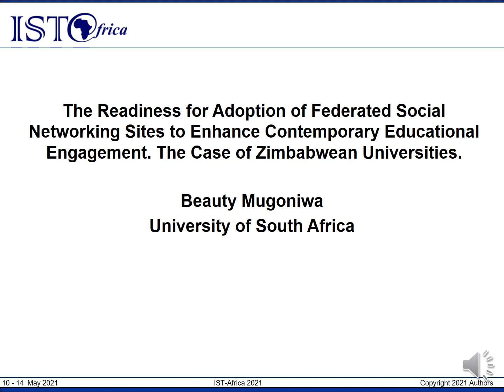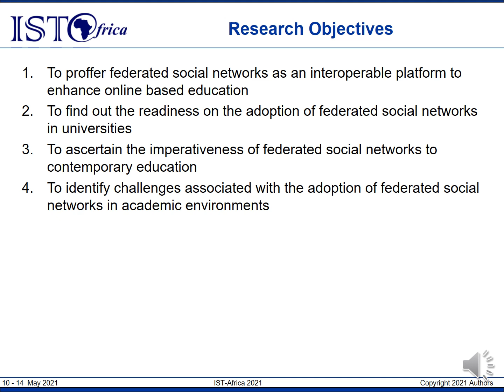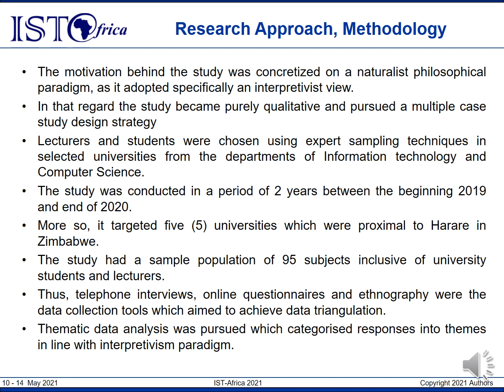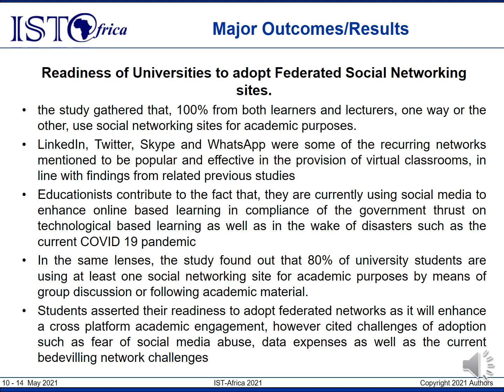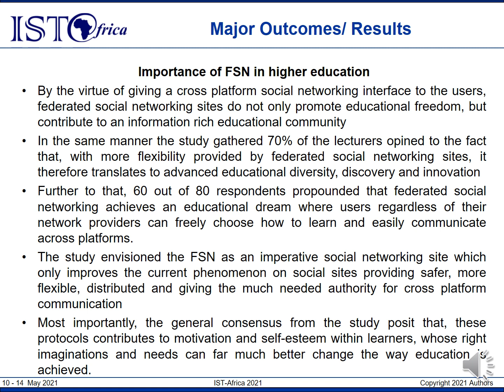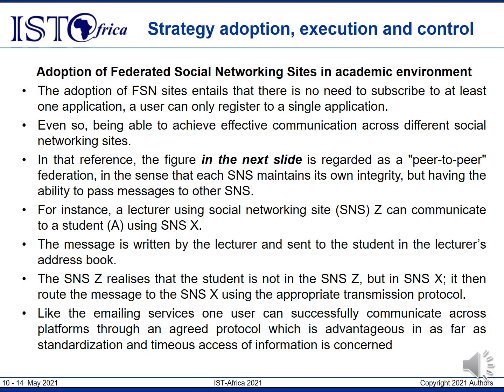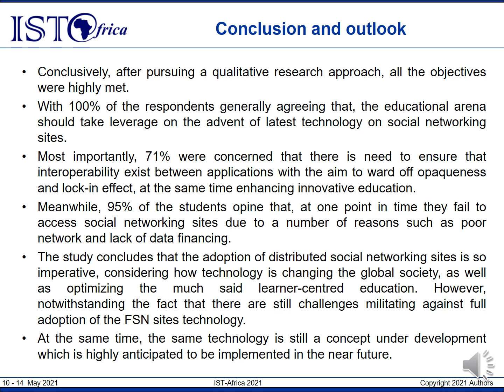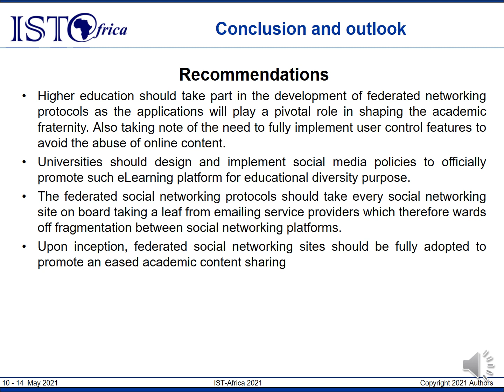Readiness for Adoption of Federated Social Networking Sites to Enhance Educational Engagement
Beauty Mugoniwa, UNISA, Zimbabwe presented "The Readiness for Adoption of Federated Social Networking Sites to Enhance Contemporary Educational Engagement. The Case of Zimbabwean Universities." during IST-Africa 2021 Session 25: Technology-Enhanced Learning on 13 May 2021.